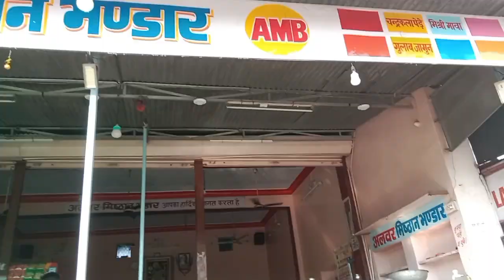bike ride in dara mukundara sanctuary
Dara forest and fun on bike